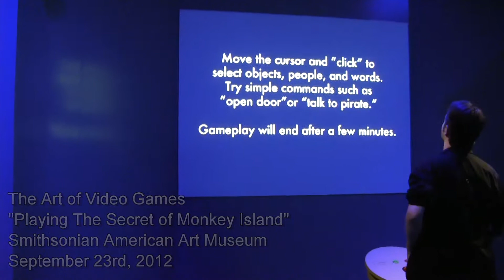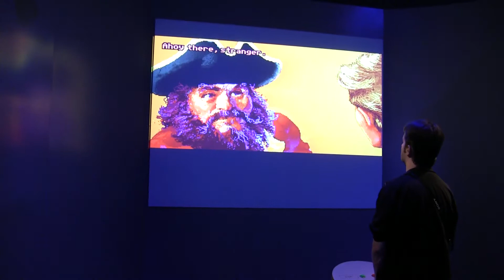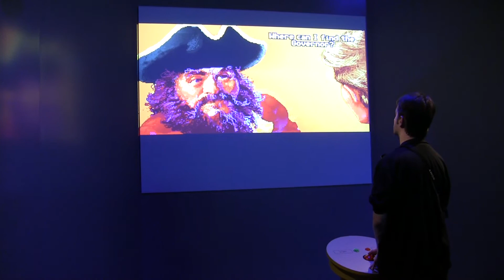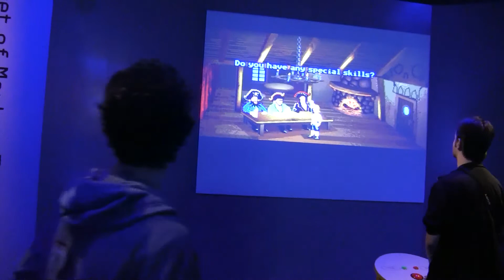Secret of Monkey Island | "The Art of Video Games" Exhibit by the Smithsonian American Art Museum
The Art of Video Games has a large room where people are able to play five select games: Pac-Man, Super Mario Bros., The Secret of Monkey Island, Myst, and Flower. This is a video of me playing The Secret of Monkey Island. A trackball was used in lieu of a mouse.